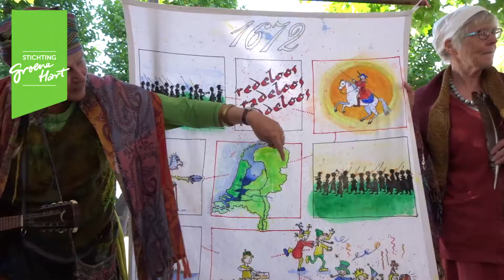Waterliniefestival Caroussel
Waterliniefestival Caroussel 9 september 2017